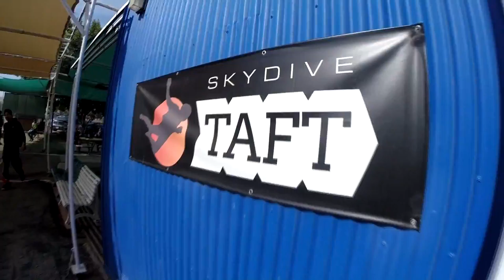Steve Cabrera Skydive Taft.